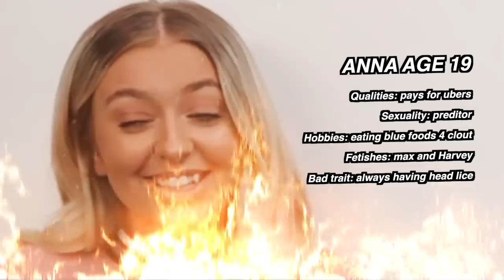who knows me better.. haz vs anna!!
now this is awkward...

36 Golden Square
London
W1F 9EE